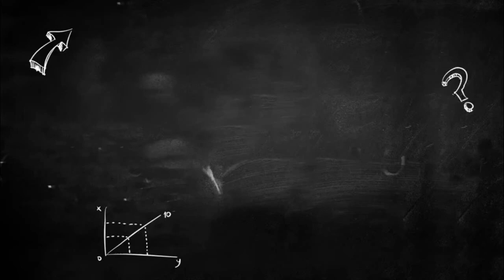Traffic Light Activity